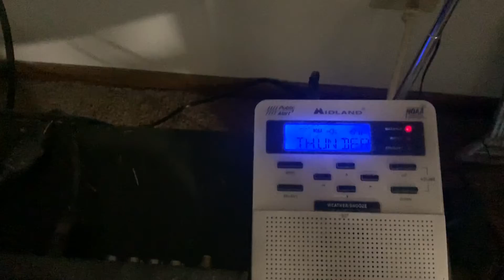Waukesha severe storms are coming 6-11-2021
Thunderstorms are coming this evening.

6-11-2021